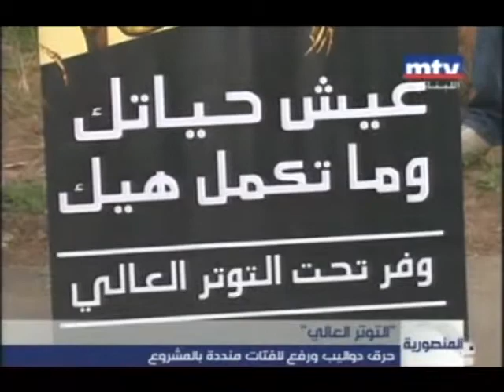عيش حياتك وما تكمل هيك... وفر تحت التوتر العالي